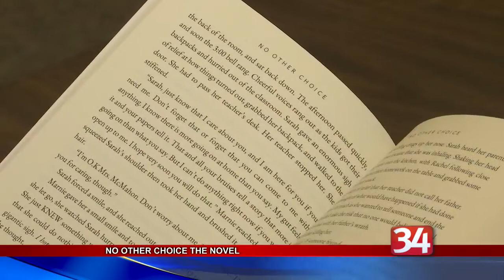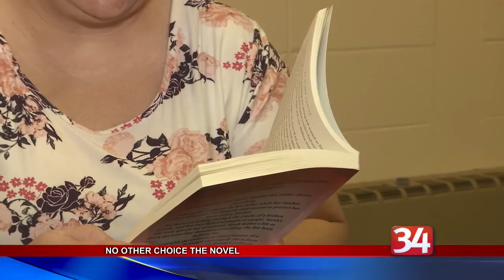No Other Choice Book